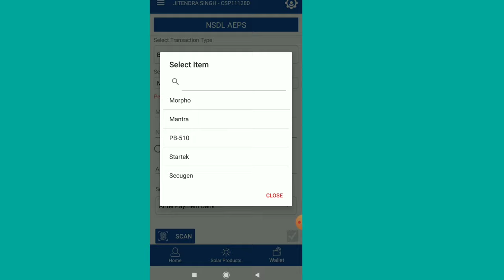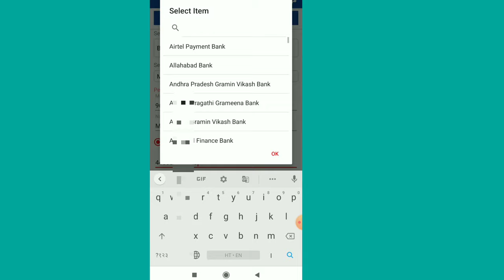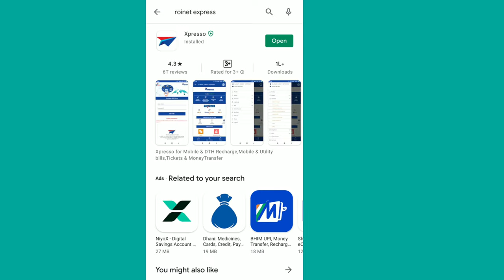आधार कार्ड से बैंक बैलेंस कैसे चेक करें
आधार कार्ड से बैंक बैलेंस चेक कैसे करें -Aadhar Card se bank balance kaise check kaise
aadhar card se bank balance kaise check kare bina fingerprint,
aadhar card se bank balance kaise check kare mobile se,
aadhar card se bank balance kaise check kare google se,
aadhar card se bank balance kaise check kare online,
aadhar card se bank balance kaise check kare mobile me,
aadhar card se bank balance kaise check kare bina mobile number ke,
aadhar card se bank balance kaise check kare phone me,
aadhar card se bank balance kaise check kare bina finger ke,
aadhar card se bank balance kaise check kare apps,
aadhar card se bank balance kaise check kare apne mobile se,
aadhar card se bank balance kaise check kare aap,
aadhar card se bank balance kaise check kare allahabad bank,
aadhar card se bank balance kaise check kare bina angutha lagaen,
aadhar card se bank balance kaise check kare bank of baroda,
aadhar card se bank balance kaise check kare bank of india,
aadhar card se bank balance kaise check kare bina otp ke,
aadhar card se bank balance kaise check kare bina biometric,
aadhar card se bank balance kaise check kare chrome se,
aadhar card se bank balance kaise check kare central bank of india,
aadhar card se bank balance kaise check kare computer se,
aadhar card se bank balance kaise check kare canara bank,
dusre ka bank balance kaise check kare aadhar card se,
aadhar card se bank balance kaise check kare bina device ke,
aadhar card se bank balance kaise check kare fingerprint,
aadhar card se bank balance kaise check kare free me,
aadhar card se bank balance kaise check kare mobile fingerprint,
aadhar card se bank balance kaise check kare google par,
aadhar card se bank balance kaise check kare gramin bank,
ghar baithe aadhar card se bank balance kaise check kare,
aadhar card se bank balance kaise check karte hain,
aadhar card number se bank balance kaise check karte hain,
aadhar card se bank balance kaise check kare ishan llb,
aadhar card se bank balance kaise check kare in hindi,
aadhar card se bank balance kaise check kare jio phone me,
aadhar card se bank balance kaise check kare kisi ka bhi,
aadhar card se bank balance kaise check kare kannada,
aadhar card se bank balance kaise check kare laptop me,
aadhar card se bank balance kaise check kare mobile se app,
aadhar card number se bank balance kaise check kare,
punjab national bank aadhar card se balance kaise check kare,
aadhar card se bank balance kaise check kare otp number,
aadhar card number se bank balance kaise check kare mobile mein,
aadhar card se bank balance kaise check kare odia,
aadhar card otp se bank balance kaise check kare,
aadhar card se bank balance kaise check kare phone pe,
aadhar card se bank balance kaise check kare paytm se,
aadhar card se bank balance kaise check kare pnb,
aadhar card se bank balance kaise check kare phone se,
aadhar card se bank balance kaise check kare punjab national bank,
google par aadhar card se bank balance kaise check kare,
aadhar card se bank balance kaise check kare sbi,
aadhar card se bank balance kaise check kare mobile fingerprint se,
aadhar card se bank balance kaise check kare telugu,
aadhar card se bank balance kaise check kare tamil,
aadhar card se bank balance kaise check kare union bank,
uco bank aadhar card se balance kaise check kare,
aadhar card se bank balance kaise check kare website,
aadhar card se bank balance kaise check kare without finger,
aadhar card se bank balance check karna,
aadhar card se bank balance kaise check kare 2021,
aadhar card se bank balance check karna hai,
aadhar card se bank balance check karne ke liye